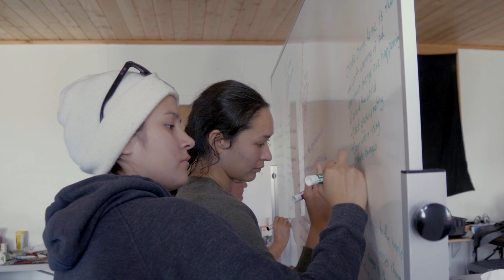Signal Fire Trailer 2023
Signal Fire: Towards Reconciliation is a film about rethinking natural science research with respect, recognition, understanding and collaboration.

In 2020, a group of Indigenous and non-Indigenous scholars wrote a paper outlining 10 calls to action for natural scientists. The paper was founded in frustration, friendship and hope. The calls are meant to help researchers move toward reconciliation.

Signal Fire is the companion documentary to this paper to inspire research scientists, institutions, funders and journal publications to work towards improving how we all conduct, communicate and benefit from science research.

Like a signal fire, it is a call to action — and also a beacon to show the way.